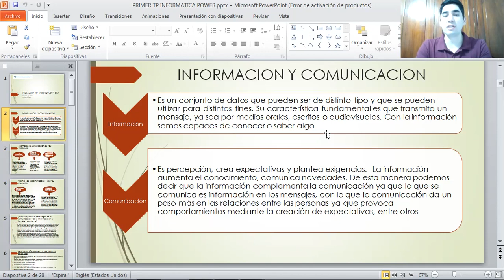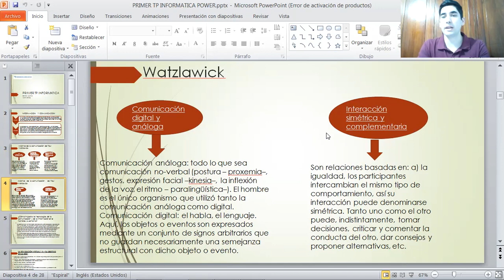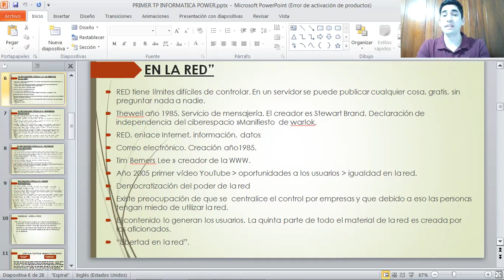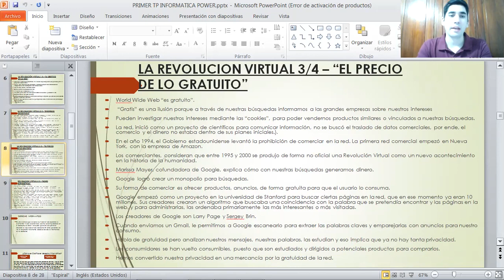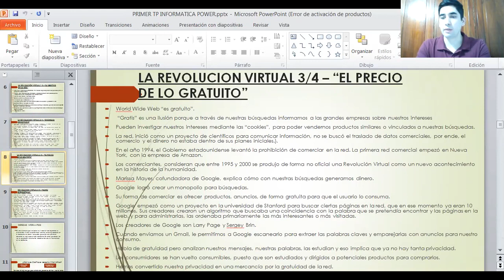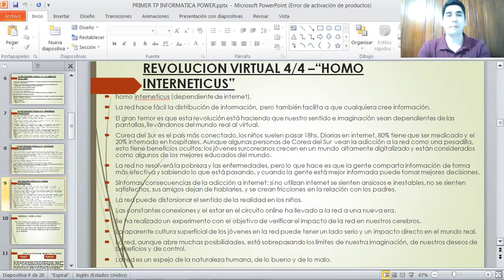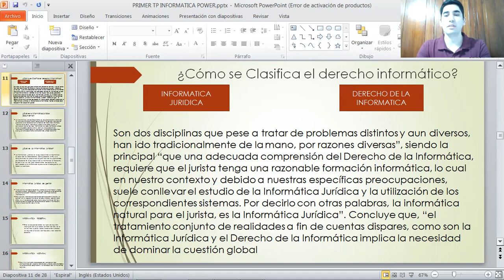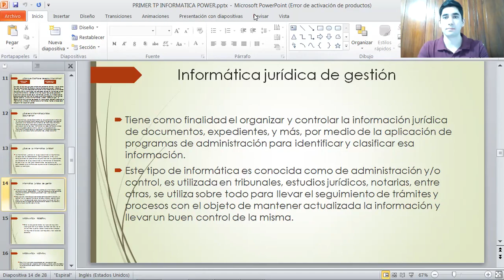TP1 InfJur CANTERO VELAZ 1